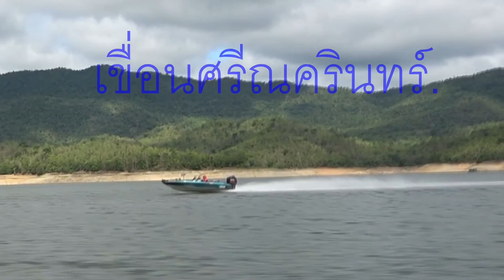EP 56 ล่าชะโดดำเขื่อนศรี กับ พลลัวร์